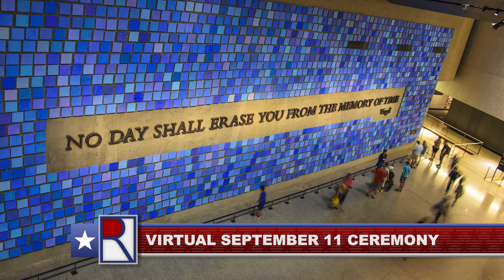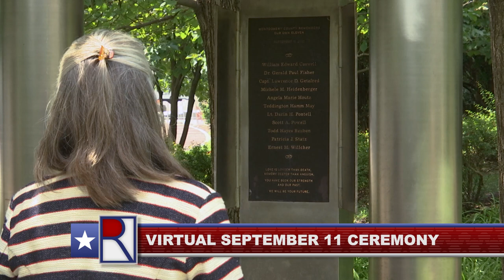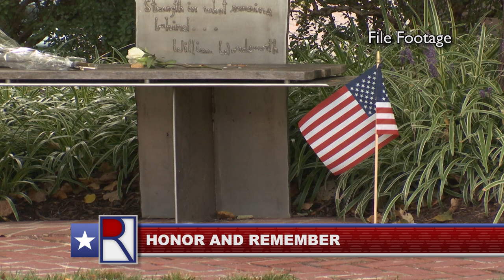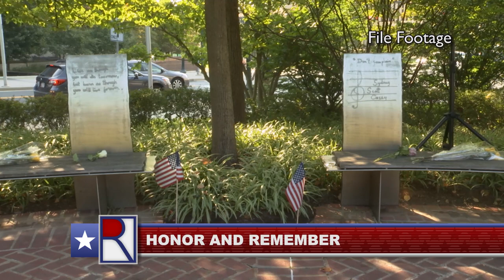City of Rockville 2020 Virtual September 11 Ceremony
Rockville’s Mayor and Council mark the anniversary of the terrorist attacks of 9/11 with an online remembrance ceremony.

Mayor Bridget Donnell Newton delivers remarks to mark the 19th anniversary of the attacks.

Newton recorded her remarks at the 9/11 Memorial at Courthouse Square Park in Rockville.